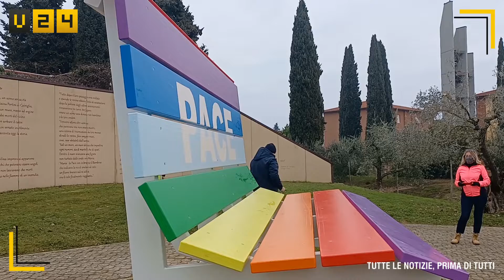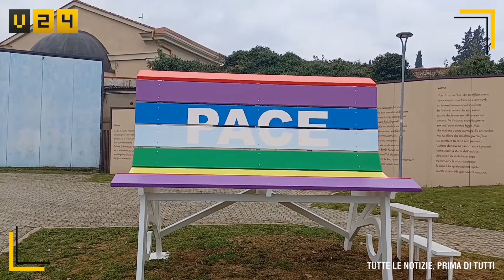Panchina della Pace Cavriglia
panchina